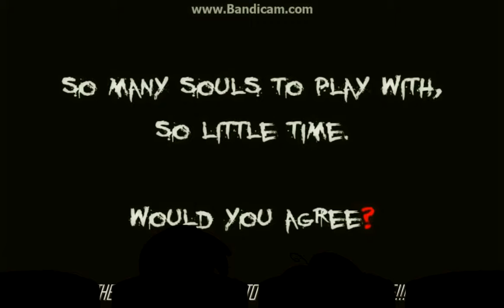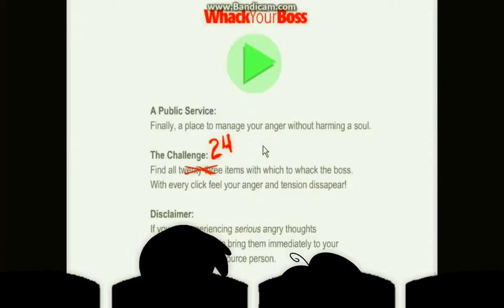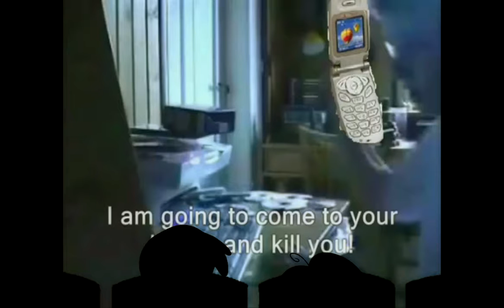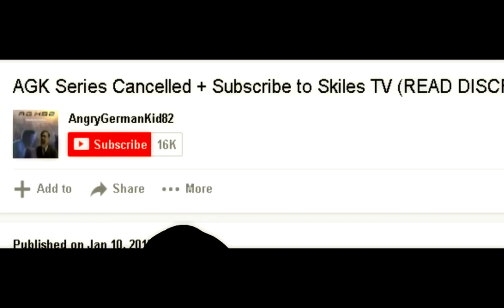Sid, Adelaide Chang & Friends | S1 E5 | OFFICIAL EPISODES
Lorimar SLN Since 2016: And This Video used Soundelux for Sounddogs Audio
Airdate: 2019